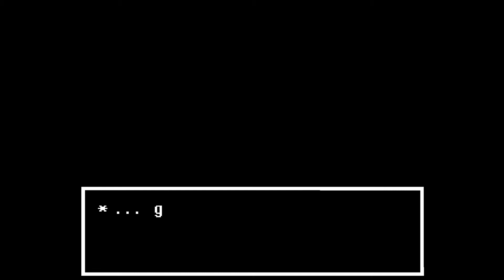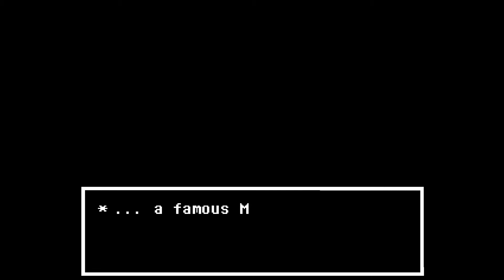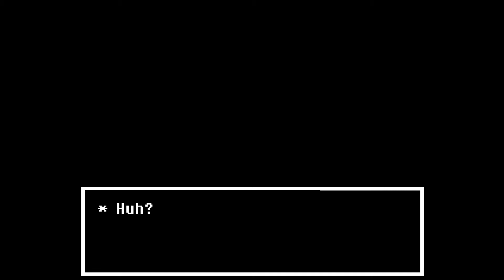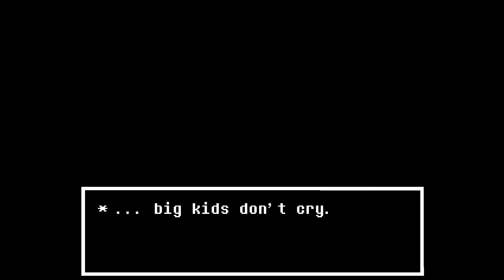Let's Play Undertale - Pacifista [ITA] Ep. 25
Oscuri segreti finalmente rivelati.